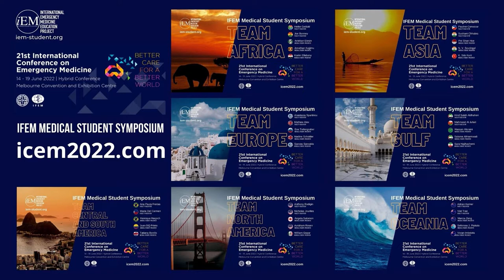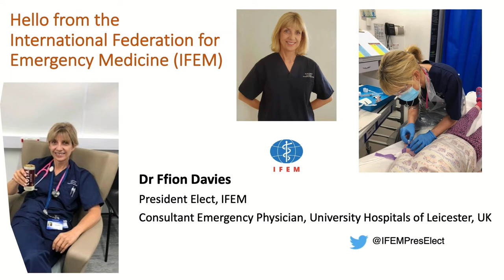EM Experiences of North American Medical Students